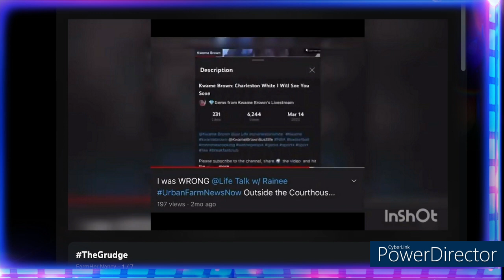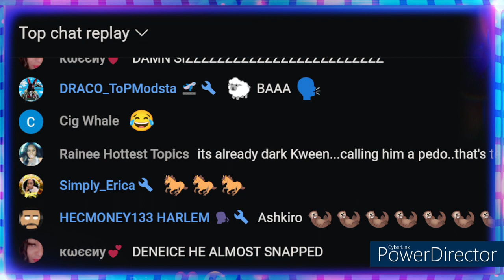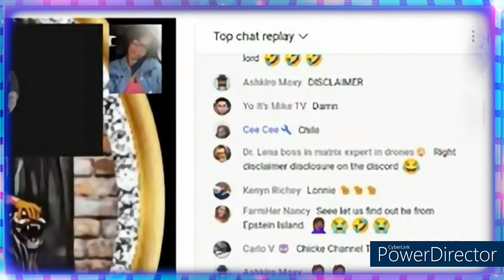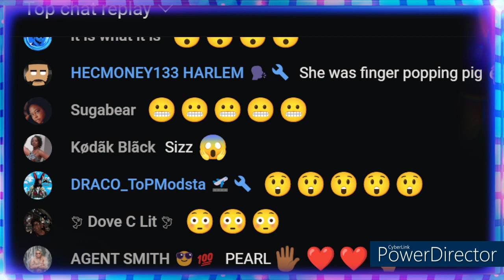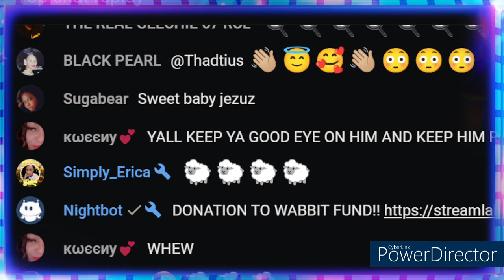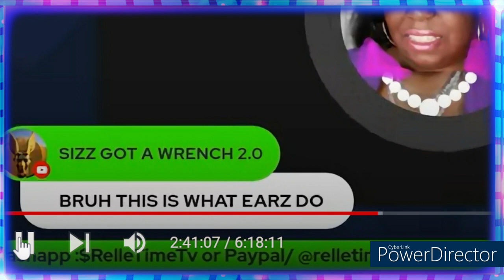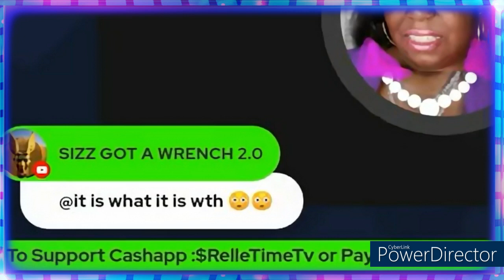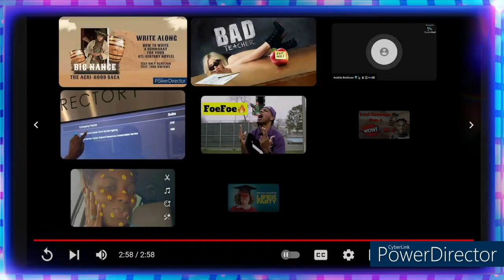Rainee and Sizz Aftershock Twisted Narratives from the Wabbit Kingdom